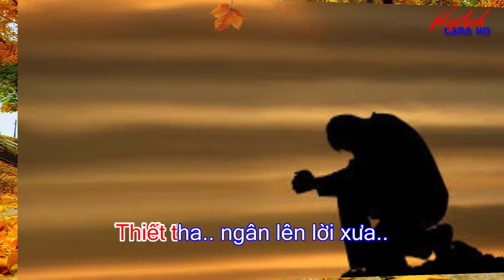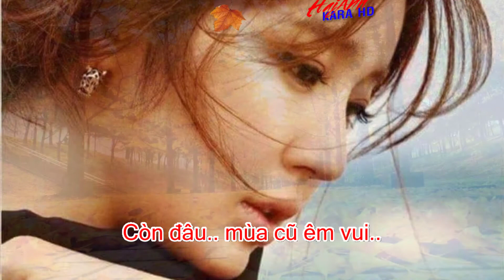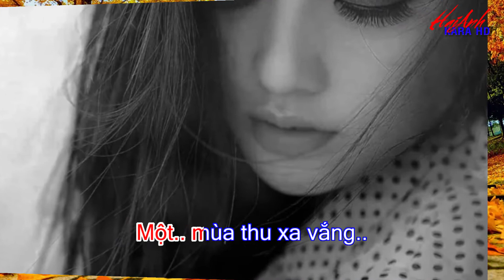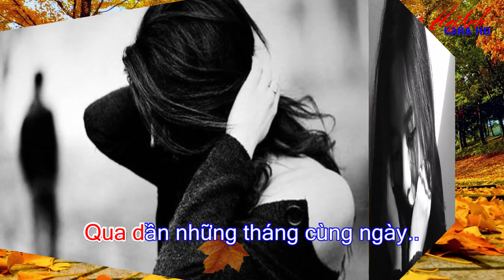KARAOKE - HOÀI CẢM - TONE NAM - Sáng tác : CUNG TIẾN - HAIANH KARA HD